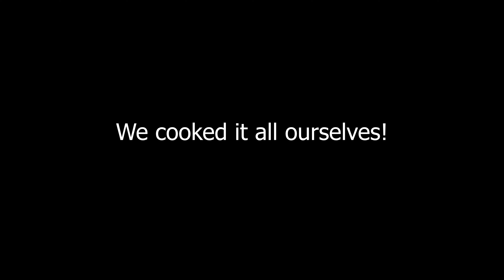Turks and Caicos Vacation 2024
Turks and Caicos Vacation- May 2024
Snorkeling, fishing, lobster spearing, conch hunting, cave exploration, blacklighting, and more!!
God has blessed us with the privilege to take such an awesome vacation!